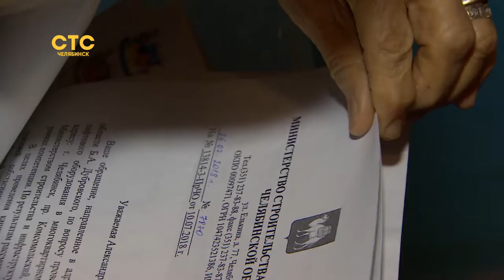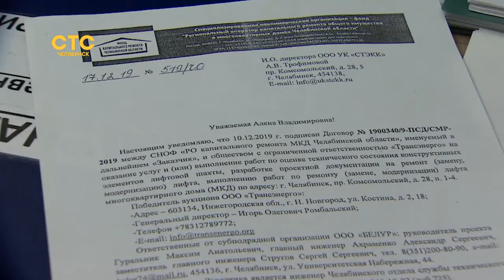Жителям девятиэтажки по Комсомольскому проспекту в очередной раз отказали в замене лифта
На каждом этаже жильцы поставили стулья, это своеобразные станции отдыха для пенсионеров